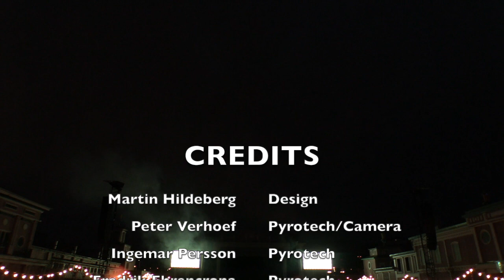Liseberg 95 år | Göteborgs FyrverkeriFabrik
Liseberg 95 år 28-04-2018